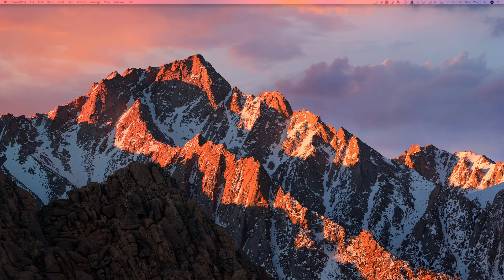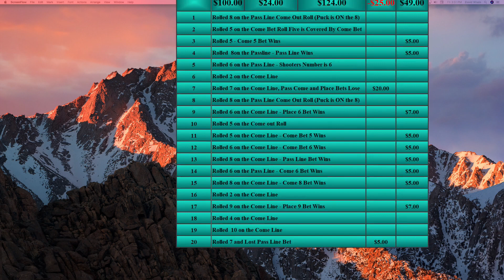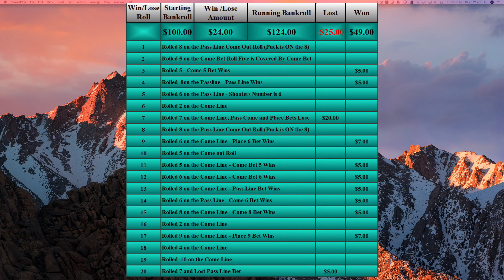Low Roller Craps Strategy Part 1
This video is designed for those who find that craps in a casino can be intimidating.  This step by step tutorial will provide the knowledge needed to go boldly where you want to be, in a casino playing and winning at craps.  I am using WinCraps Pro to demonstrate how to get started and fully understand the basics of craps.  This video will demonstrate how to wager no more than $30 by keeping only 4 bets up.  Watch and learn!